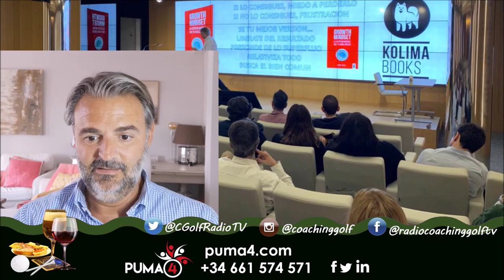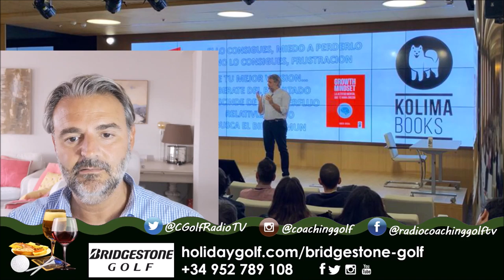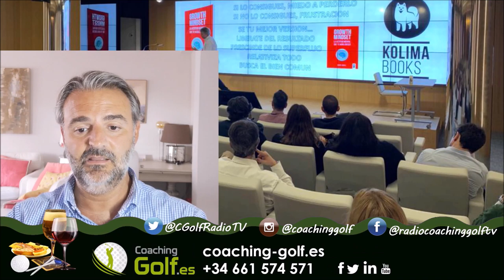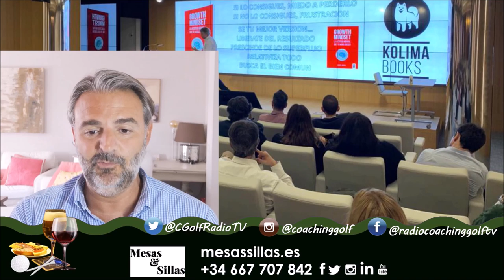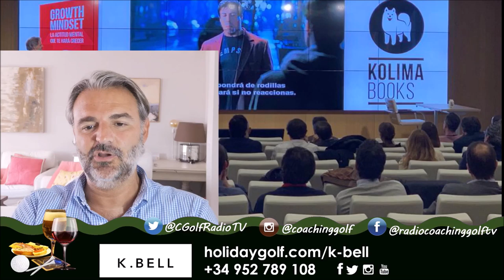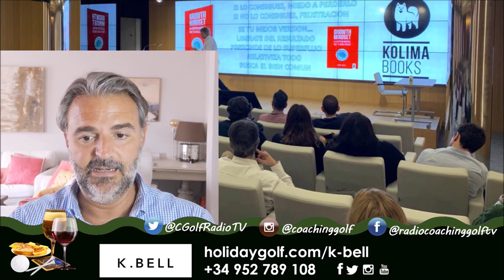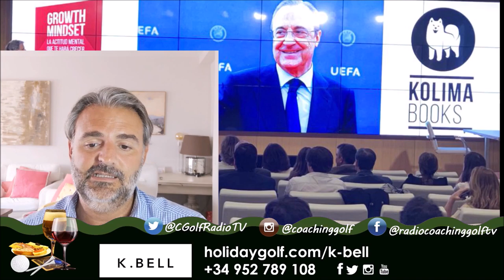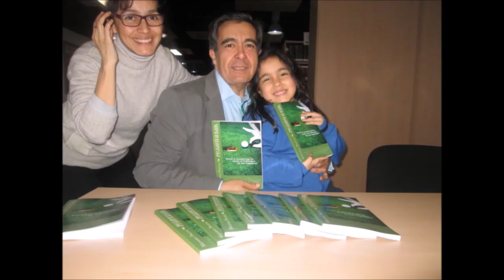104 TOMANDO EL APERITIVO ESPECIAL QUEDATE EN CASA CON EBER DOSIL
104 TOMANDO EL APERITIVO ESPECIAL QUÉDATE EN CASA  CON EBER DOSIL  junto a Mariano Puerta Director de Coaching Golf Radio y TV . Un programa de  PUMA3 Productora
730.000 personas, al mes, interesadas en el golf, el turismo, la gastronomía, deportes….
3 programas semanales, más de 600 en 3 años.